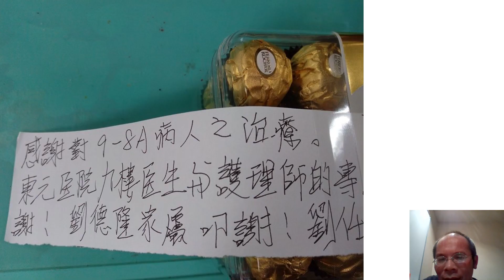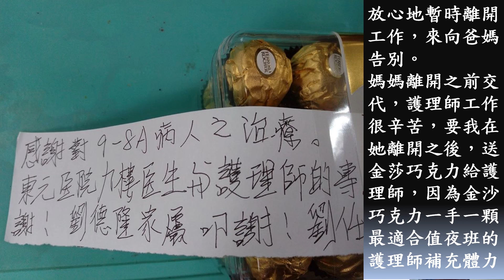劉德隆 生平介紹，劉任昌 祭父文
(訂正影片內容：屘叔是「正雄」，帶我和父親去百貨公司的堂哥是標源。)

爸爸不拍照，一定納悶為何有如此多我們小時候的相片？因為很多是屘叔與標爐哥拍的。你應該也不知道我們家的第一部照相機是如何來的？我們家的第一部照相機是由大伯母與桂珠姐送給媽媽的，相機的外型是紅色，我當時就在旁邊，我清楚記得，而且我問大伯母，這是彩色照相機嗎？伯母和桂珠馬上教我和媽媽，彩色或黑白是底片決定的，不是相機決定。媽媽和我都好高興，又學到一個知識！

爸，你的兄弟、姊妹如此呵護你，你一定要保佑你兄弟姊妹的子子孫孫！爸，我的外公、外婆將如此好的女兒嫁給你，成為我們的媽媽！你一定要保佑媽媽兄弟姊妹的家人。爸爸和媽媽生下我們三姊弟、養育我們三姊弟，我們活得很快樂！很幸福！很充實！我們三人再次對爸爸媽媽叩拜！